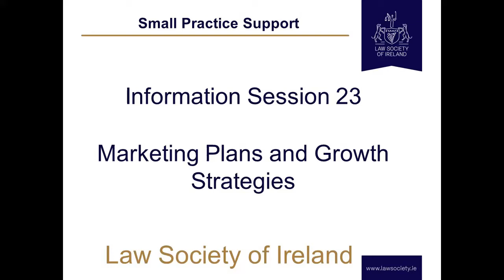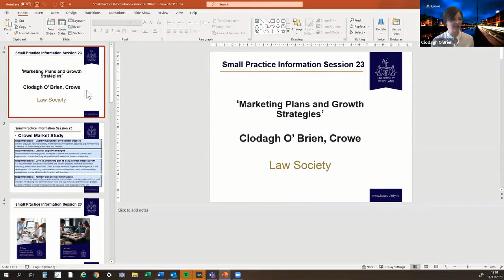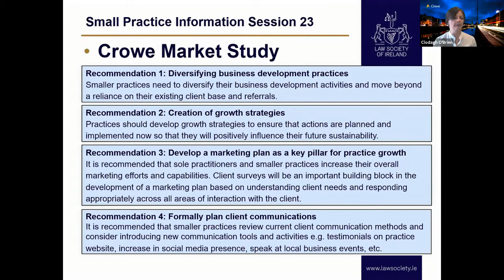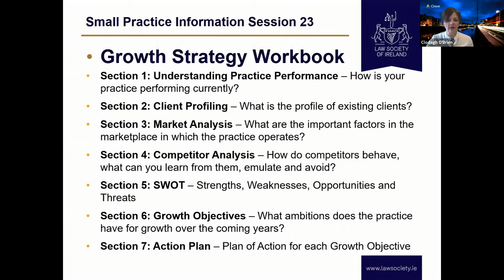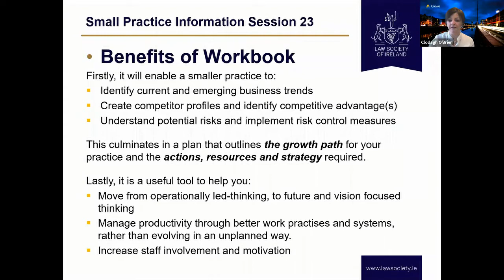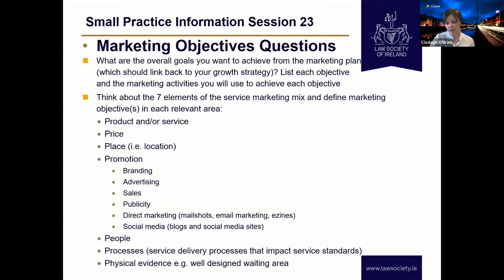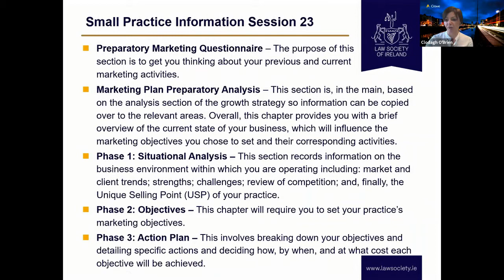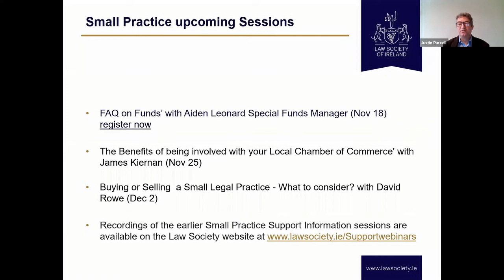Marketing Plans and Growth Strategies